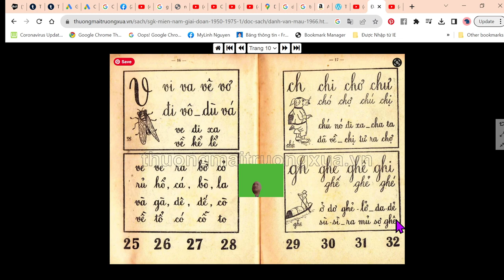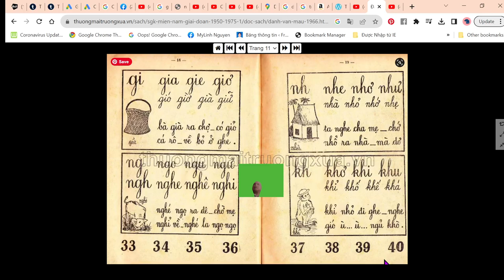TV256, Bài 3: Tập Đánh Vần Tiếng Việt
Bài 3:  Tập Đánh Vần Tiếng Việt